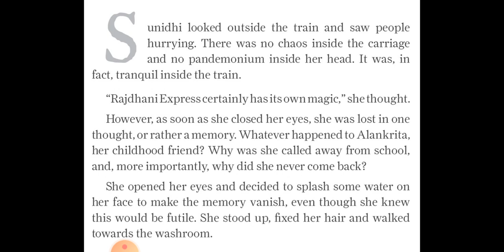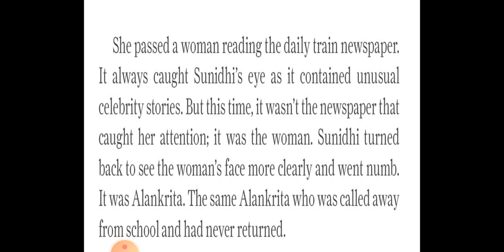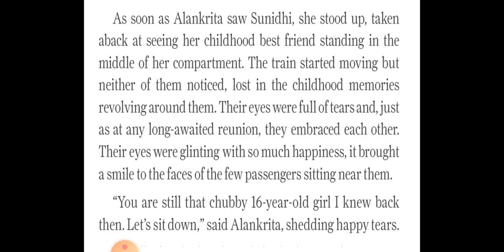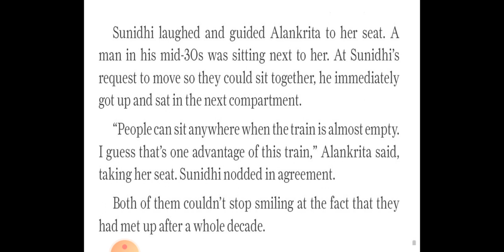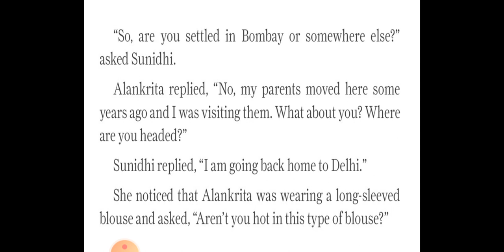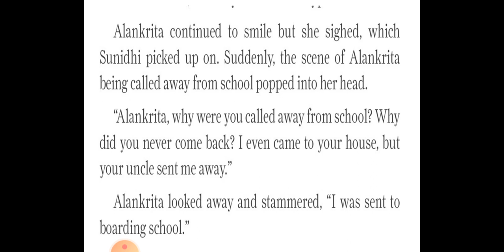English ll RFP ll BOMBAY to Agra ll Part 1